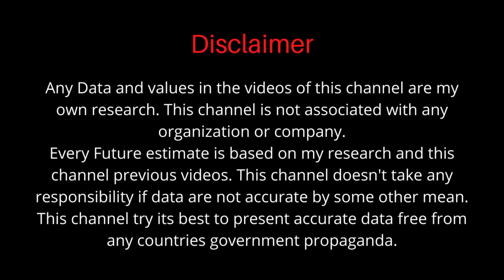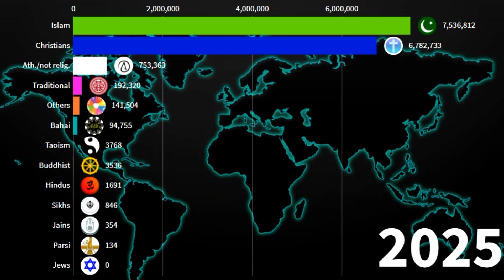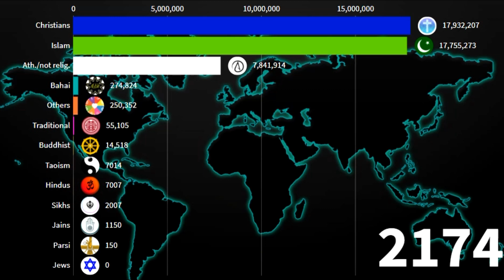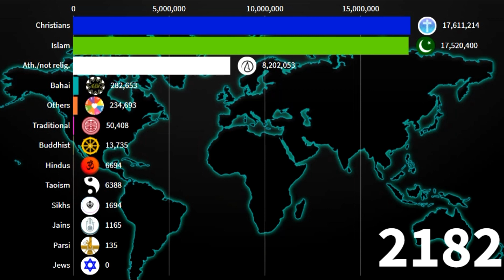Chad Religious Demographics from 1900-2200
Hey!

Any Data and values in the videos of this channel are my own research. This channel is not associated with any organization or company.
Every Future estimate is based on my research and this channel previous videos. This channel doesn't take any responsibility if data are not accurate by some other mean.
This channel try its best to present accurate data free from any countries government propaganda.